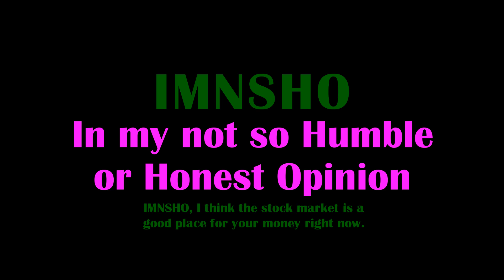IMNSHO | Full Form of IMNSHO | IMNSHO Stands for | Meaning of IMNSHO | Abbreviations IMNSHO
IMNSHO | Full Form of IMNSHO | IMNSHO Stands for | Meaning of IMNSHO | Abbreviations IMNSHO | How to use IMNSHO | How to Pronounce IMNSHO | How to Pronounce IMNSHO